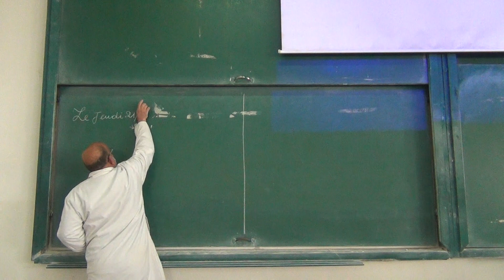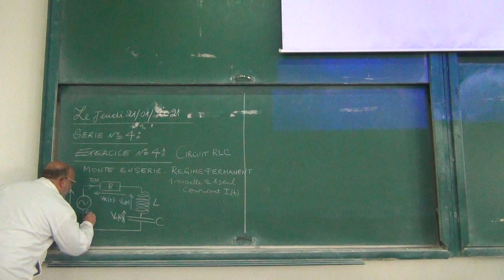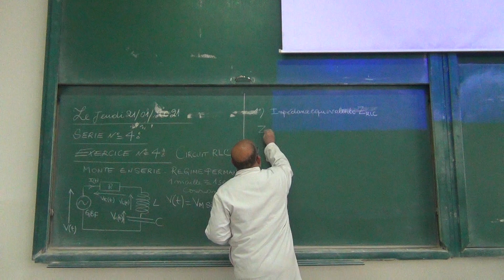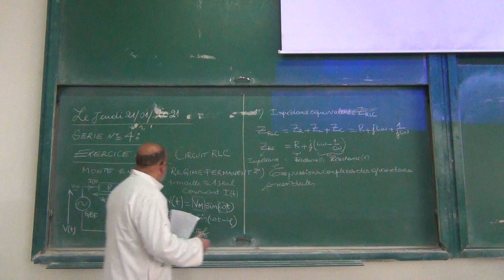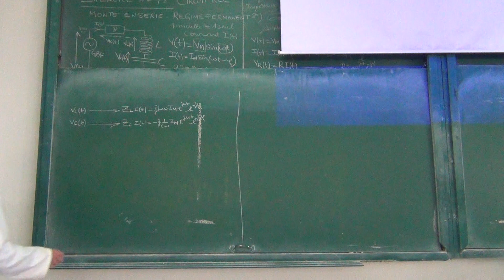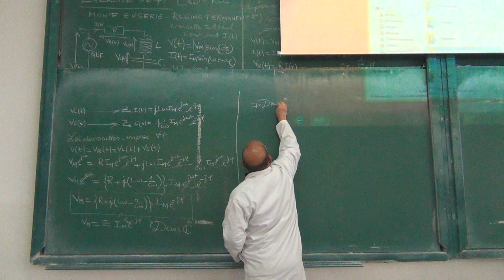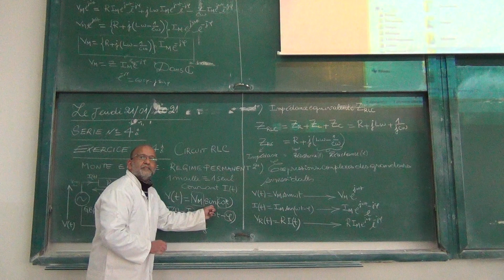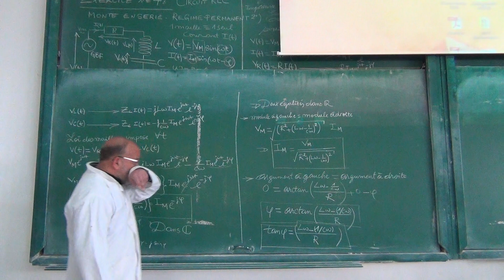Série N°4, Exercice N°4, Partie 1/3